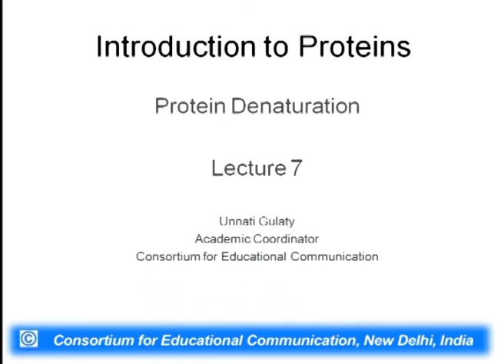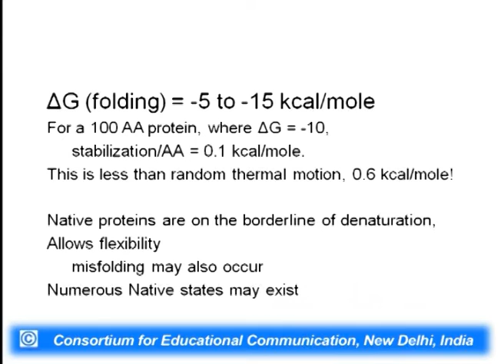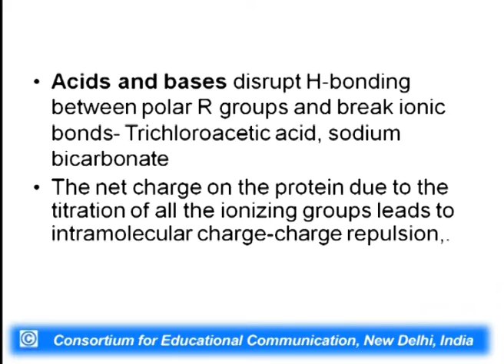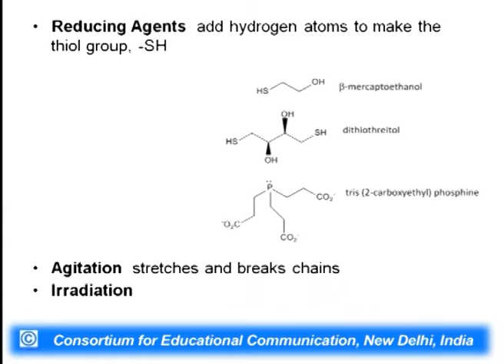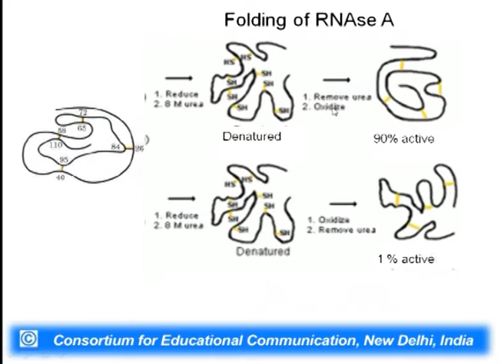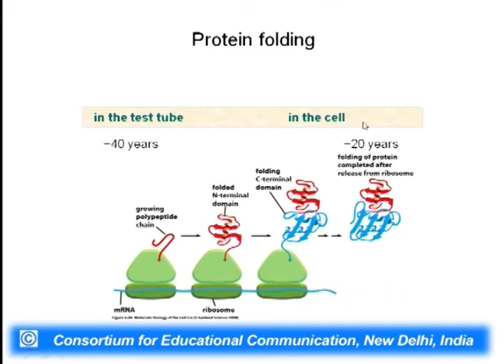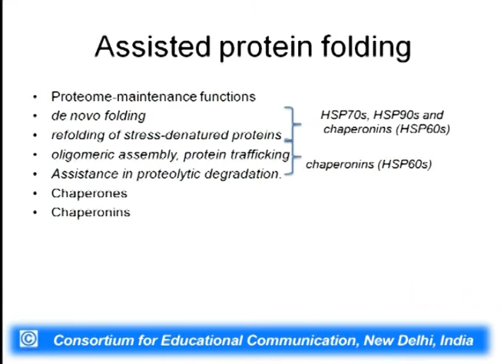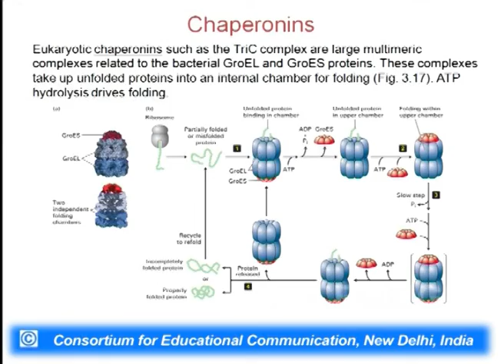Protein Folding and Denaturation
This Lecture talks about Protein Folding and Denaturation